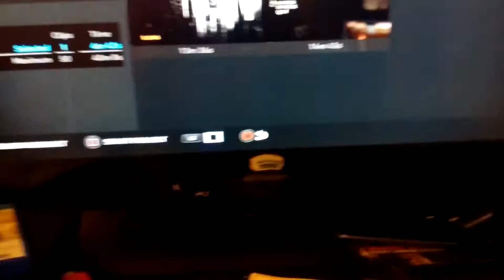New better editing software better videos